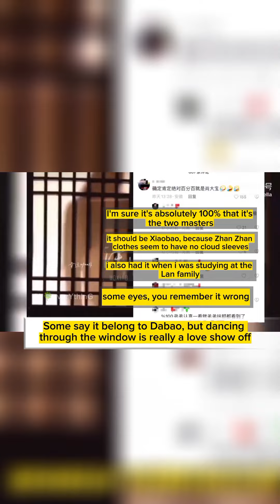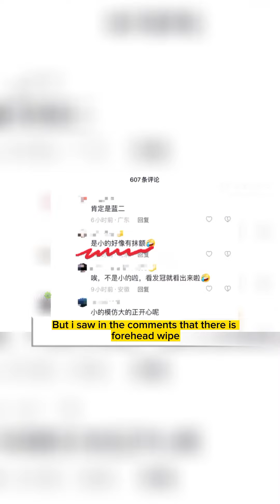Bobo is so diligent of giving " I Love You" hand gestures👍✌️🤟 🦁🐰💚❤️.